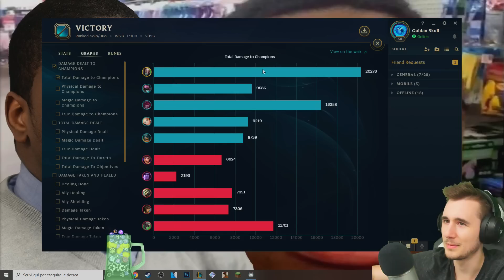HA VINTO IL VELENO PIÙ FORTE - League of Legends ITA #1395